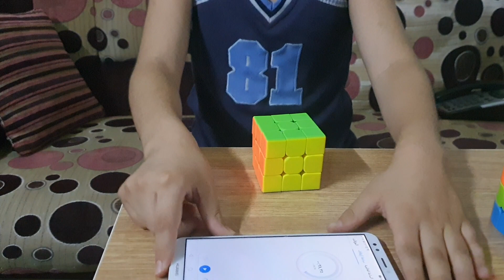الموهبة الصغيرة رضا وجيه عريج يحل مكعب روبيك بسرعة كبيرة/رقم قياسي Solving Rubik puzzle so fast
مواهب، ذكاء، حل مكعب روبيك، اطفال،
Good talent, intelligence,  child Rubik solver,